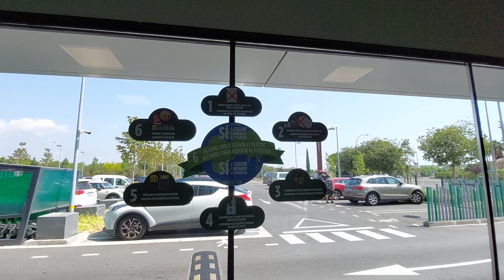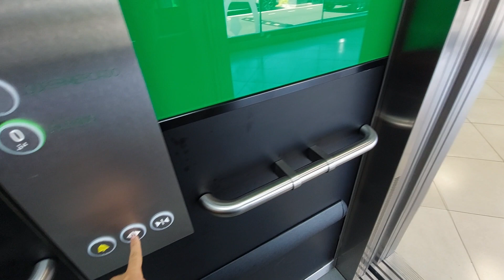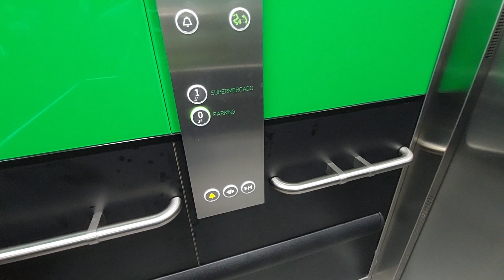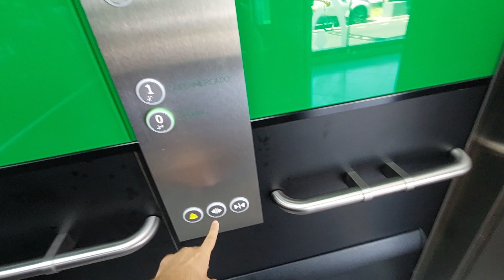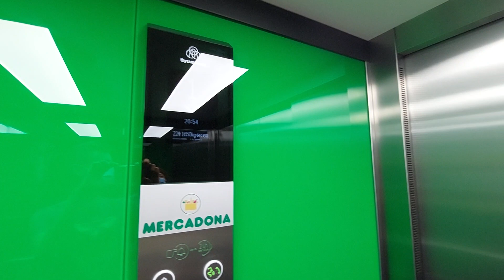2019 Thyssenkrupp lift & Escalators at the Mercadona Vilafortuny supermarket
Location: Av Castell de Vilafortuny, 41-43, Cambrils, Tarragona

ASCENSOR
Capacity: 1650 kg 22 pers
Number: 85623
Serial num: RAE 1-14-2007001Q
Cabin lift: Green-Black Mercadona
Floors: 0 (PARKING), 1 (SUPERMERCADO)

ESCALERAS MEC.

Left escalator
Model: Orinoco
Year: 2019

Right escalator
Model: Orinoco
Year: 2019